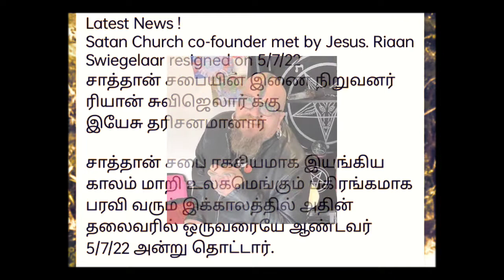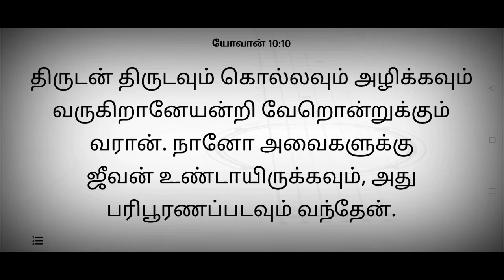சாத்தானை வணங்கும் நபரை சந்தித்த இயேசு கிறிஸ்து | Jesus Meets Satanists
Here's the testimony of Riaan_Swiegelaar how encounter with JESUS CHRIST our Saviour. He explains himself about our Lord Jesus Christ vision.

"JEHOVAH JIREH MINISTRIES"